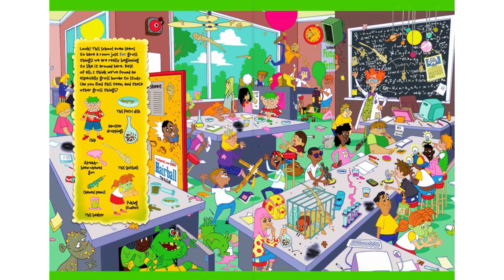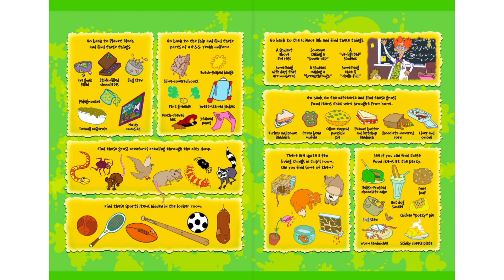Eww! That's Gross!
The aliens have arrived! Commander Boog traveled from Planet Blech with the universe’s most disgusting alien crew. Follow them as they search for—and find—the grossest Earthling around. Think you're finished? Turn to the back of the book for even more Seek and Find challenges!

Credits:

Written by Deirdre Quinn Burgess
Illustrated by Dynamo Limited
Narrated by Shelley Baldiga
Published by Phoenix International Publications, Inc.
Copyright of Sequoia Publishing & Media, LLC